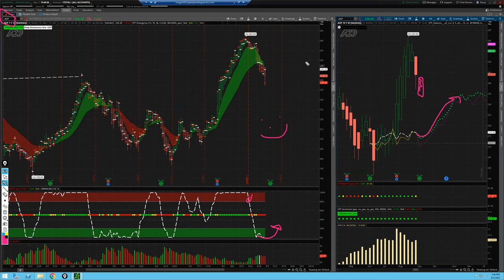Dr Keith September 2022 Trade of the Month (ADP)